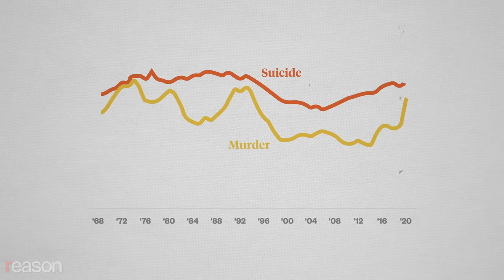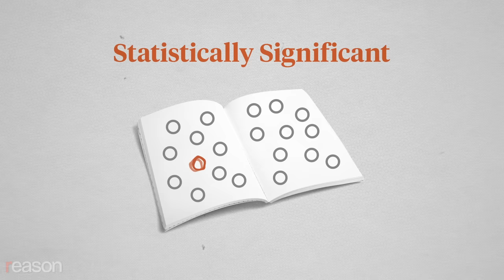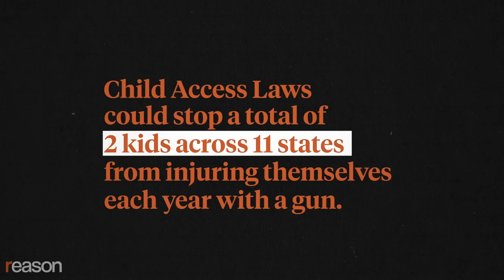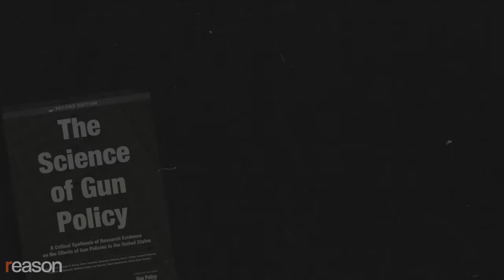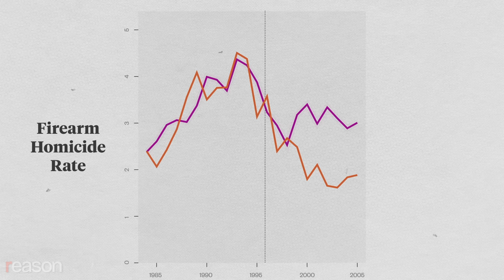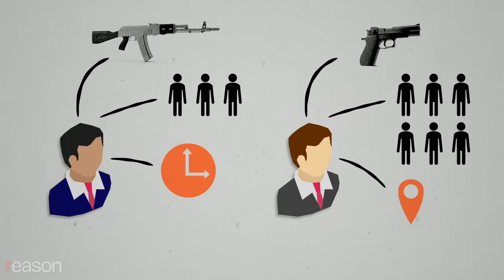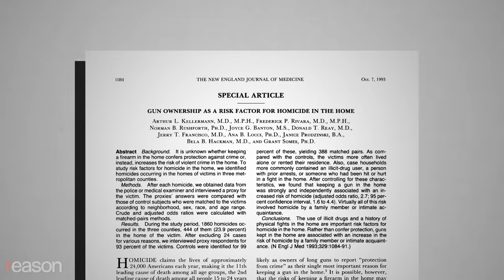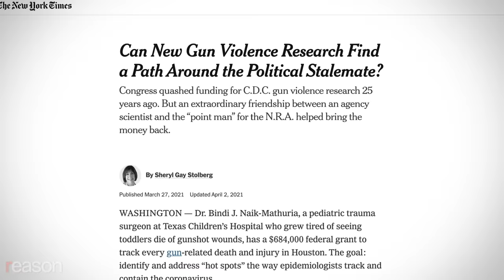Do Studies Show Gun Control Works?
Out of 27,900 research publications on gun laws, only 123 tested their effects rigorously.

After reaching historic lows in the mid-2010s, gun violence rates in America have gone up in recent years, and they remain higher than in some other parts of the developed world. There are hundreds of laws and regulations at the federal and state level that restrict Americans' access to guns, yet according to some advocates, social science research shows that a few more "simple, commonsense" laws could significantly reduce the number of injuries and deaths attributed to firearms.

There has been a massive research effort going back decades to determine whether gun control measures work. A 2020 analysis by the RAND Corporation, a nonprofit research organization, parsed the results of 27,900 research publications on the effectiveness of gun control laws. From this vast body of work, the RAND authors found only 123 studies, or 0.4 percent, that tested the effects rigorously. Some of the other 27,777 studies may have been useful for non-empirical discussions, but many others were deeply flawed.

We took a look at the significance of the 123 rigorous empirical studies and what they actually say about the efficacy of gun control laws.

The answer: nothing. The 123 studies that met RAND's criteria may have been the best of the 27,900 that were analyzed, but they still had serious statistical defects, such as a lack of controls, too many parameters or hypotheses for the data, undisclosed data, erroneous data, misspecified models, and other problems.

And these glaring methodological flaws are not specific to gun control research; they are typical of how the academic publishing industry responds to demands from political partisans for scientific evidence that does not exist.

Not only is the social science literature on gun control broadly useless, but it provides endless fodder for advocates who say that "studies prove" that a particular favored policy would have beneficial outcomes. This matters because gun laws, even if they don't accomplish their goals, have large costs. They can turn otherwise law-abiding citizens into criminals, they increase prosecutorial power and incarceration, and they exacerbate the racial and socioeconomic inequities in the criminal justice system.

Produced and edited by Justin Monticello. Written by Monticello and Aaron Brown. Graphics by Adani Samat and Isaac Reese. Audio production by Ian Keyser.

Music: Aerial Cliff by Michele Nobler, Land of the Lion by C.K. Martin, The Plan's Working by Cooper Cannell, Thoughts by ANBR, Flight of the Inner Bird by Sivan Talmor and Yehezkel Raz, and Run by Tristan Barton.